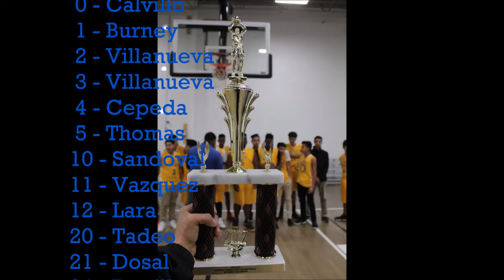Legacy PCA 2016-17 (Latrell Burney)